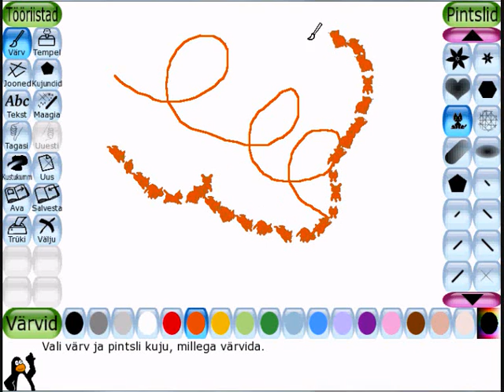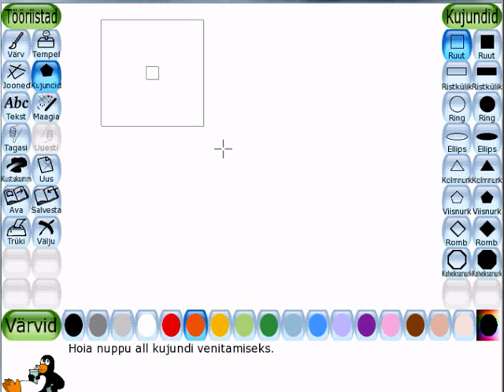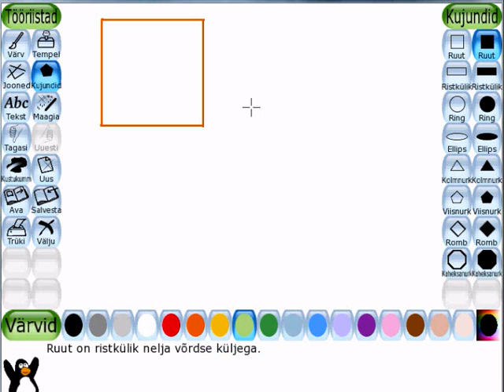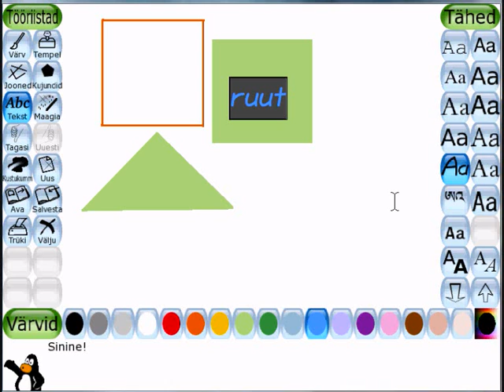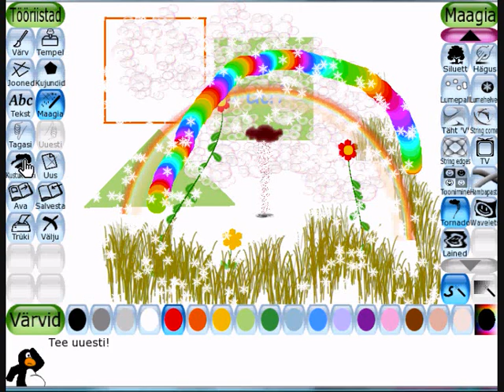Tux Paint (Anu Peri)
Programmi Tux Paint kirjeldus